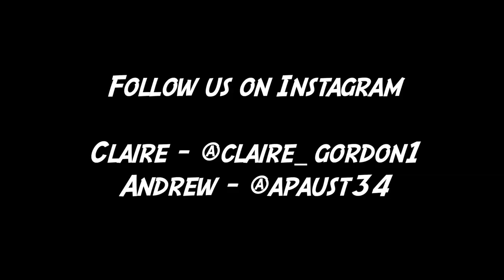Crazy Coincidences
Crazy Coincidences that you have to see to believe!